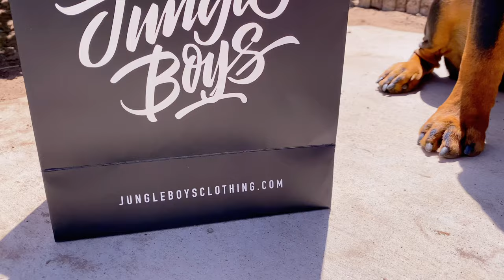Rottweilers Birthday | Dog Party